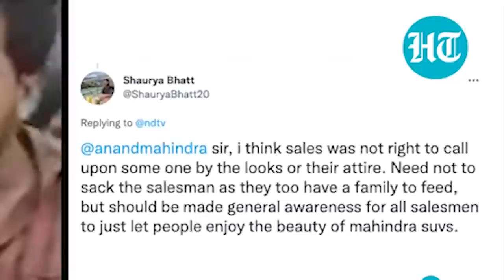phim don wat 10 tyngka ruh_hangne kaei ba u nongrep karnataka u leh ia u nongdie kali ba kop